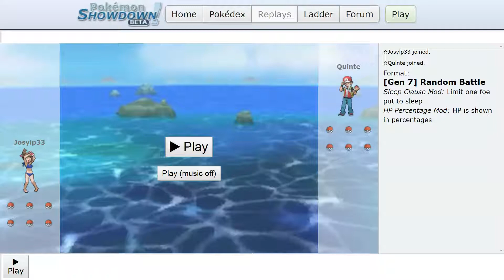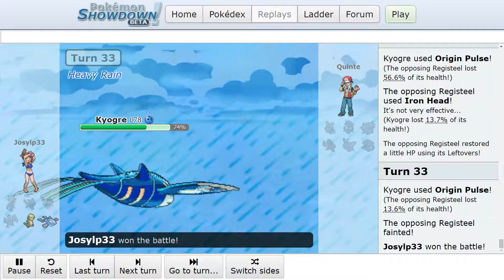ProGaming - Pokemon Showdown, Josylp33 vs Quinte, [Gen 7] Random Battle (Tue Jun 25 2019)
Battle Log:

☆Josylp33 joined.
☆Quinte joined.
Format: [Gen 7] Random Battle
Sleep Clause Mod: Limit one foe put to sleep

Battle started between Josylp33 and Quinte!

Go! Xurkitree!

Quinte sent out Delibird!

Quinte withdrew Delibird!
Quinte sent out Dhelmise!

Xurkitree used Hidden Power!
It's super effective!
(The opposing Dhelmise lost 46.0% of its health!)

Battle timer is ON: inactive players will automatically lose when time's up. (requested by Quinte)

It's super effective!
(The opposing Dhelmise lost 51.3% of its health!)

The opposing Dhelmise used Knock Off!
(Xurkitree lost 64.0% of its health!)
The opposing Dhelmise knocked off Xurkitree's Choice Scarf!

It's super effective!
(The opposing Dhelmise lost 2.7% of its health!)

The opposing Dhelmise fainted!
[Xurkitree's Beast Boost]
Xurkitree's Special Attack rose!

Quinte sent out Manectric!

The opposing Manectric's Manectite is reacting to the Key Stone!The opposing Manectric has Mega Evolved into Mega Manectric!
[The opposing Manectric's Intimidate]
Xurkitree's Attack fell!

The opposing Manectric used Overheat!
(Xurkitree lost 36.0% of its health!)
The opposing Manectric's Special Attack fell harshly!

Xurkitree fainted!
Josylp33 has 270 seconds left.

Go! Umbreon!

The opposing Manectric used Hidden Power!
(Umbreon lost 6.7% of its health!)

Umbreon used Toxic!
The opposing Manectric was badly poisoned!

Umbreon restored a little HP using its Leftovers!
The opposing Manectric was hurt by poison!

Umbreon used Protect!
Umbreon protected itself!

Umbreon protected itself!

Umbreon used Protect!
But it failed!

The opposing Manectric used Thunderbolt!
(Umbreon lost 15.2% of its health!)

(Umbreon lost 14.1% of its health!)

Umbreon used Heal Bell!
A bell chimed!
But it failed!

Umbreon used Protect!
Umbreon protected itself!

The opposing Manectric used Volt Switch!
Umbreon protected itself!

Umbreon used Protect!
But it failed!

(Umbreon lost 12.1% of its health!)

The opposing Manectric went back to Quinte!
Quinte sent out Sawk!

The opposing Sawk used Poison Jab!
(Umbreon lost 31.6% of its health!)

Umbreon used Toxic!
The opposing Sawk was badly poisoned!

The opposing Sawk was hurt by poison!

Umbreon used Protect!
Umbreon protected itself!

Umbreon protected itself!

Umbreon, come back!
Go! Ribombee!

It's super effective!
(Ribombee lost 100% of its health!)

Ribombee fainted!

Go! Skarmory!

It doesn't affect Skarmory...

Skarmory used Brave Bird!
It's super effective!
(The opposing Sawk lost 62.5% of its health!)
Skarmory is damaged by the recoil!

The opposing Sawk fainted!

Skarmory restored a little HP using its Leftovers!

Quinte sent out Manectric (Manectric-Mega)!
Skarmory's Attack fell!

It's super effective!
(Skarmory lost 82.1% of its health!)

Skarmory fainted!

Go! Umbreon!

Umbreon used Protect!
Umbreon protected itself!

Umbreon protected itself!

The opposing Manectric fainted!

The opposing Delibird used Freeze-Dry!
(Umbreon lost 19.2% of its health!)

Umbreon used Toxic!
The opposing Delibird was badly poisoned!

The opposing Delibird was hurt by poison!

Umbreon used Protect!
Umbreon protected itself!

The opposing Delibird used Freeze-Dr...